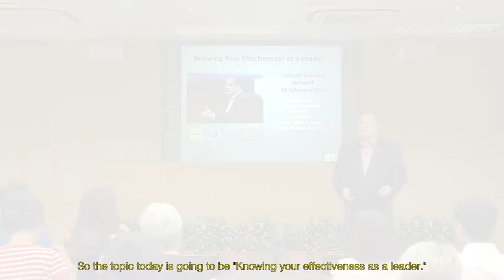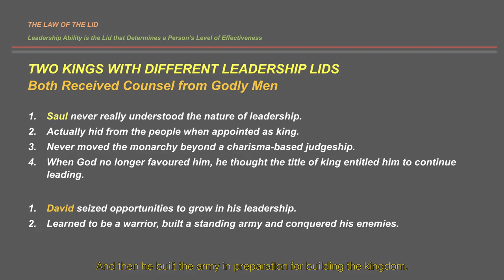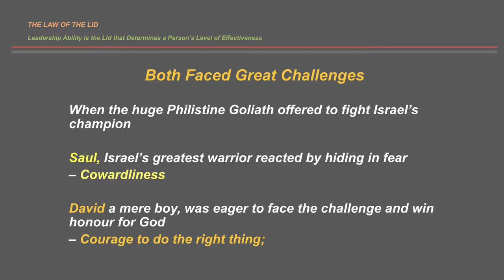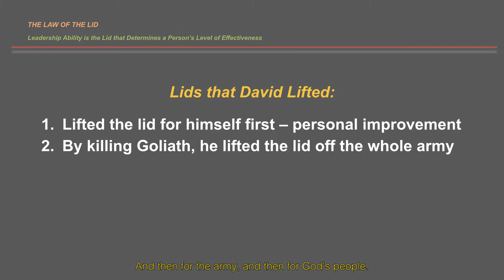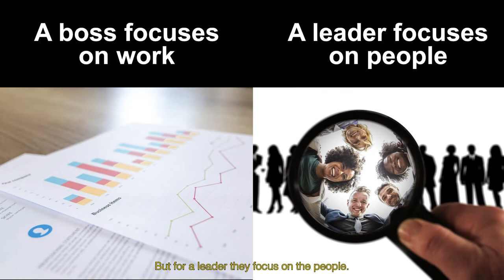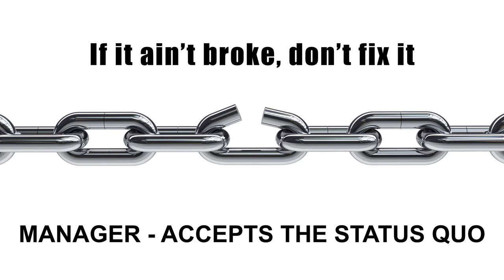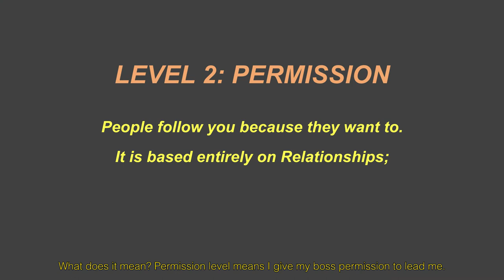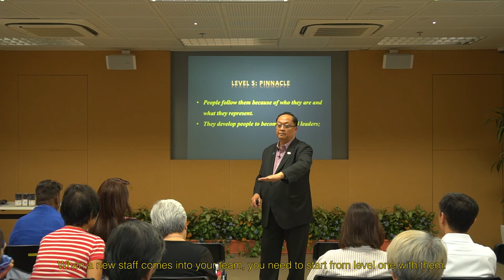EPISODE 2 EFFECTIVENESS AS A LEADER [10min Leadership Growth Series]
In this second episode, Andrew Soong talks about the effectiveness as a leader and how we can raise it. How do follow in the footsteps of King David in our workplace?